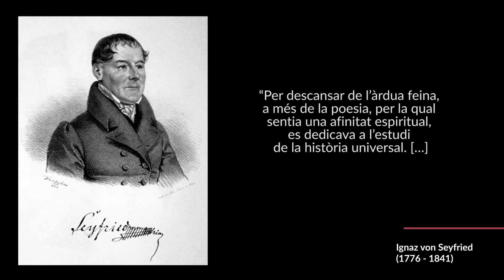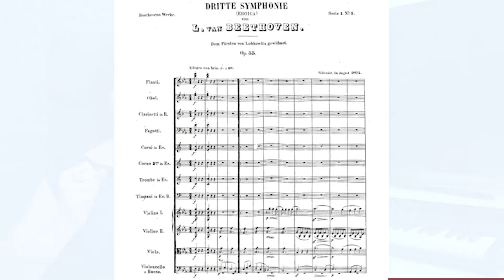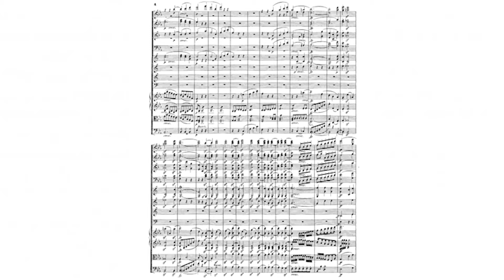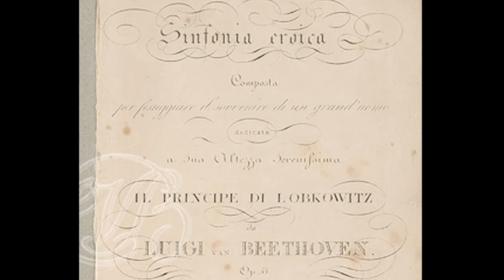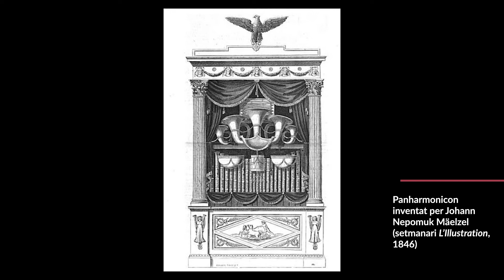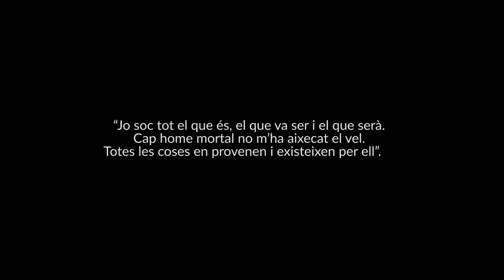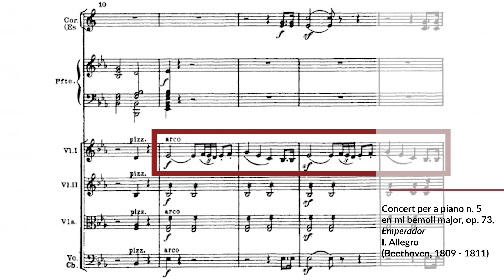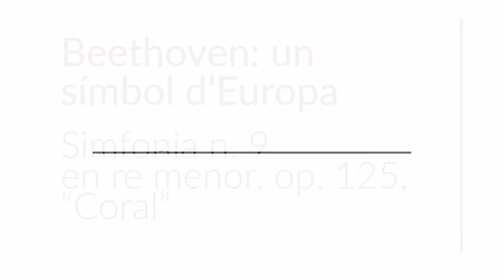Beethoven en la política de la seva època: Concert per a piano n. 5 "Emperador" | Beethoven 9x9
Beethoven va ser fill del seu temps. La convulsió que va significar la seva obra per a la història de la música no és una altra cosa que el reflex en el llenguatge de l'art dels sons del tremend cataclisme polític i social que havia fermentat a Europa durant tot el segle XVIII i que va esclatar finalment amb la Revolució Francesa. El compositor alemany es va revelar com un artista compromès amb l'època dramàtica que li va tocar viure, tot i que també trobem contradiccions en els seus plantejaments.

Els ideals revolucionaris de llibertat, igualtat i fraternitat van quedar plasmats de manera evident en moltes de les seves obres, com ara "Fidelio" o la Simfonia n. 9. Però també trobem peces de circumstàncies al seu catàleg, com "La batalla de Vitòria" o la cantata "El moment gloriós", així com obres que ens mostren la intensa relació que va tenir amb els dirigents del moment, des de la gran decepció de la Simfonia n. 3 "Heroica" fins a l'agraïment sincer del Concert per a piano n. 5 "Emperador".

Dins del Cicle Beethoven 9x9, a càrrec d'Eva Sandoval, informadora de Radio Clásica i divulgadora musical.

Eva Sandoval ens recomana gaudir de la versió de Krystian Zimerman al piano, l'Orquestra Filarmònica de Viena i Leonard Bernstein a la direcció. Escolta-la a